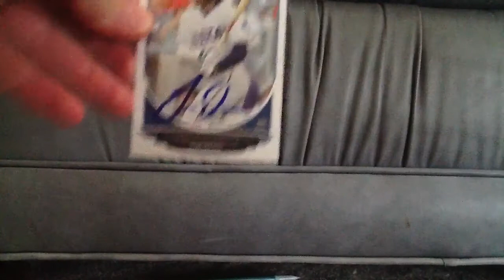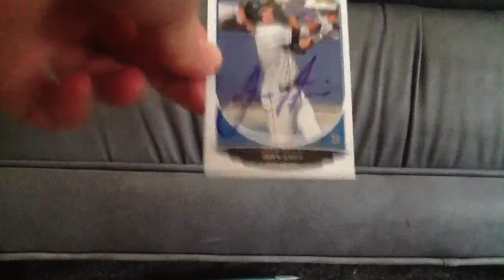Grasshopper versus Crawdads ip recap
Milb autograph recap from greensboro and hickory